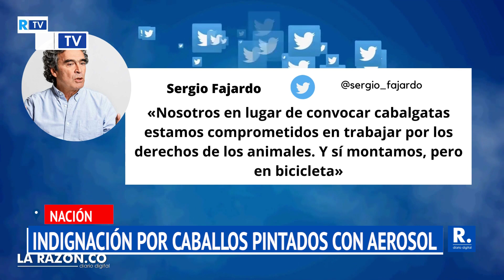Animalistas indignados porque personas pintaron «Fico presidente» en caballos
El candidato presidencial no se encontraba en la cabalgata y rechazó el acto, invitando a las personas a hacer campaña de manera responsable.

¡Siempre Informando! 📢/